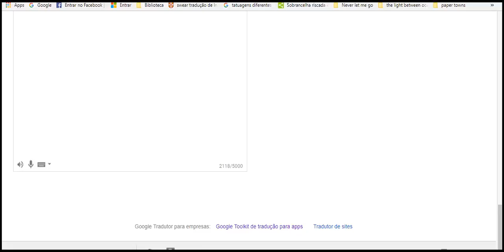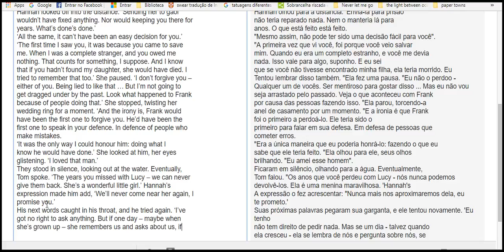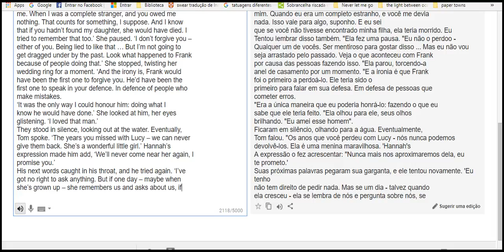Learning English Everyday shared click like please 7